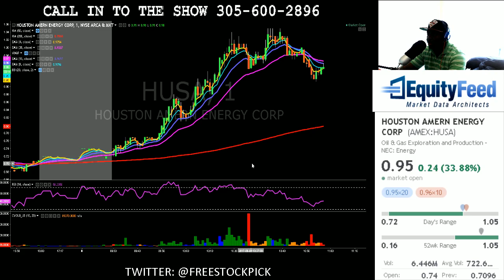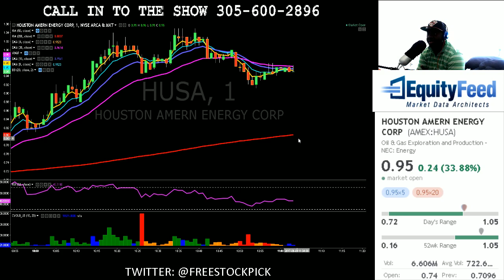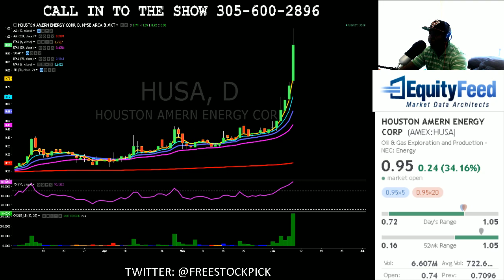$HUSA BAGHOLDER STOCK OF THE WEEK HOUSTON AMERICAN ENERGY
HOUSTON AMERICAN ENERGY

Daily Penny Stock and Momentum Trading Advice and Education. This is about sharing ways and methods on what stocks are moving and how to effectively position yourself to trade them.